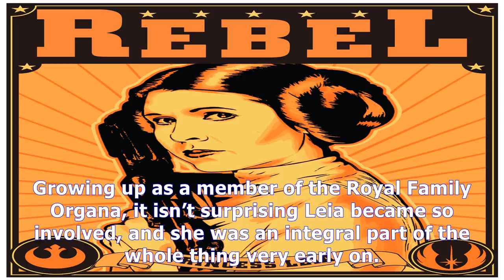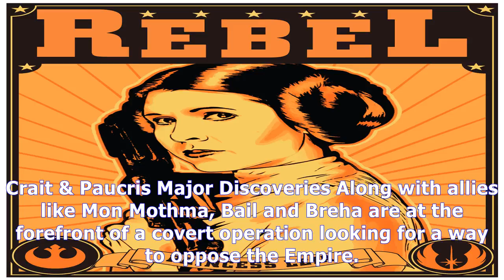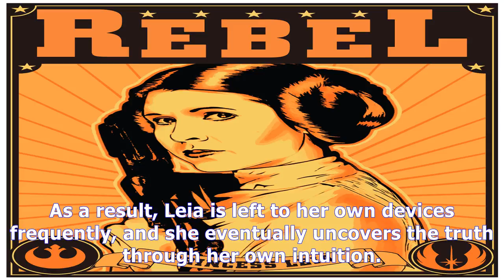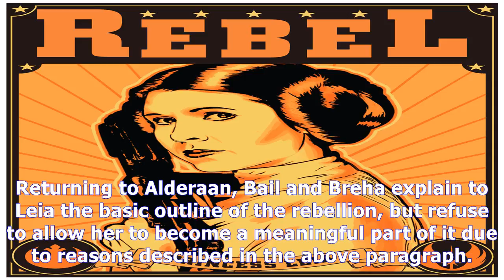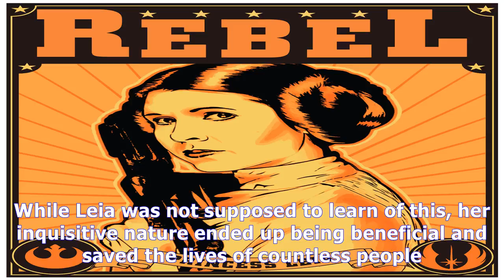MTV News - How princess leia joined the rebel alliance